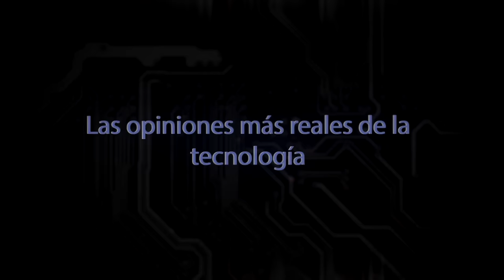Analisis de 3 productos de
↓ ↓ ↓ ↓ AQUI ABAJO HAY MAS COSAS ↓ ↓ ↓ ↓
Puedes ayudar a este canal de estas 3 formas: